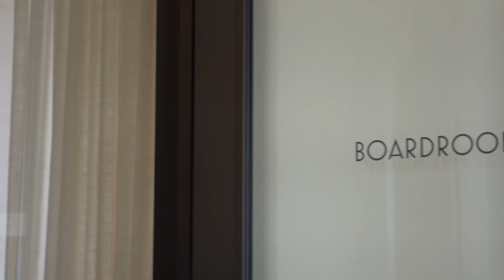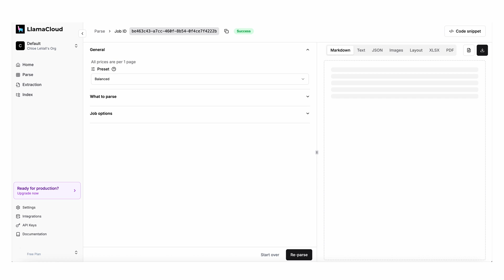How Cemex Builds with LlamaIndex to Transform Operations, Supply Chain, and Customer Experience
In this episode of the AI Leader Series, we sit down with Daniel, Principal Data Scientist at Cemex, to explore how one of the world’s leading building materials companies is transforming with LlamaIndex.

From streamlining supply chains to enhancing customer engagement, Cemex is using AI and LlamaIndex to:

- Automate manual, time-intensive processes.
- Empower intelligent agents with actionable knowledge.
- Improve retrieval accuracy and chatbot performance on technical documents.
- Scale AI solutions across smart operations, health & safety, and commercial efforts.